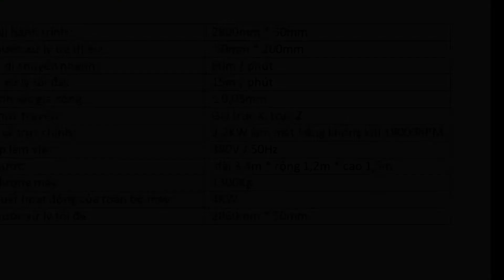Máy khoan CNC, khoan ván công nghiệp, độ chính xác cao, giá thành rẻ tại thị trường Việt Nam